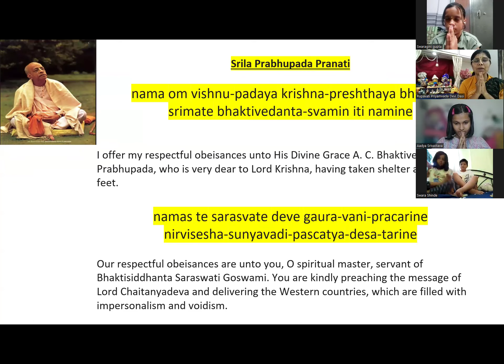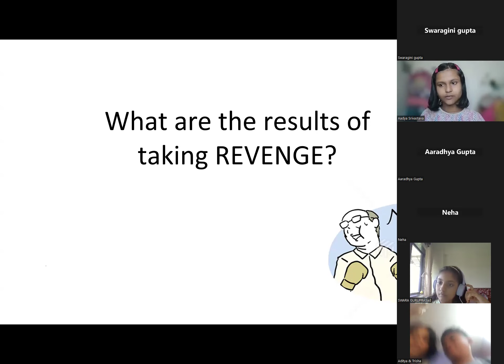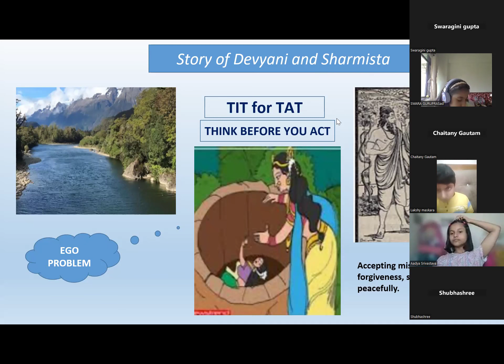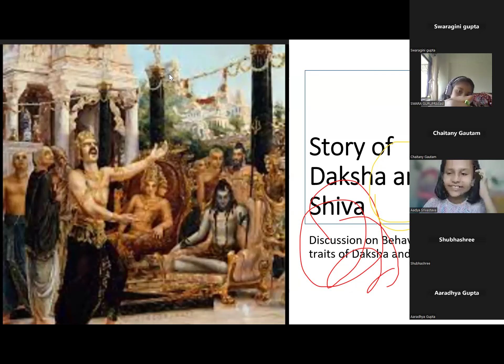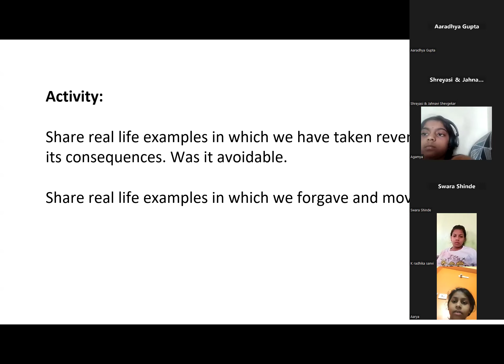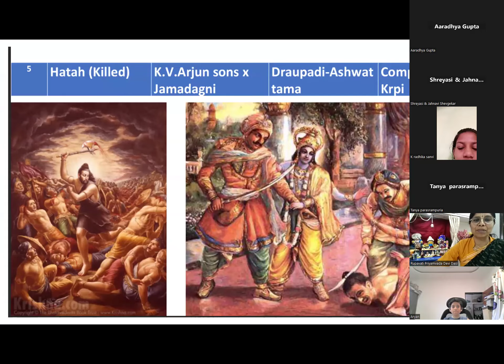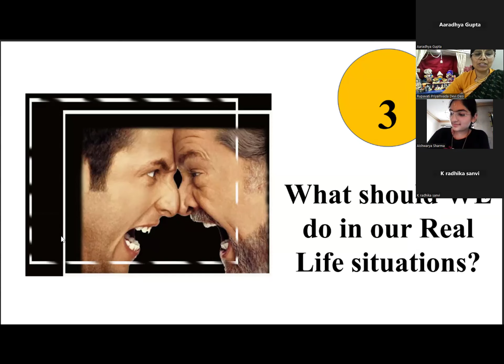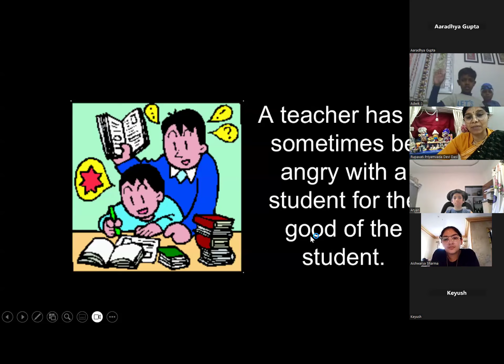Anger and Ego Management_ day 2